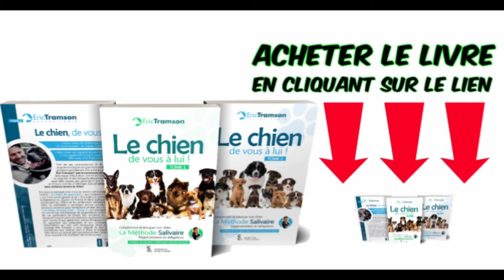COMMENT EDUQUER UNE CHIENNE DE RACE BULL TERRIER